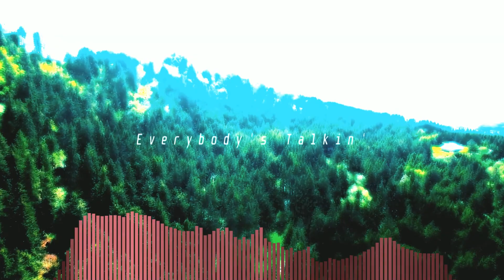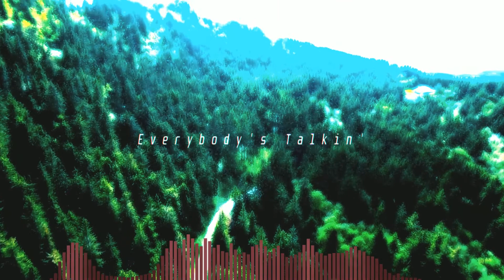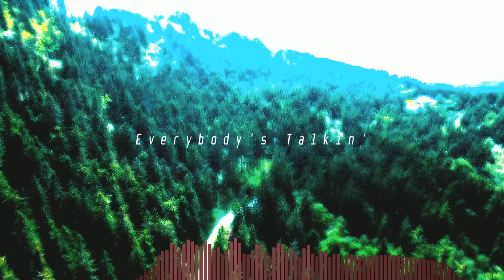Everybody's Talkin' [Remixed]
Producers have the tendency to add a couple of tweaks to their beats after they're done; this is that.
Hit me up on twitter if you want this heat
If you want this beat for free, download it off youtube.
If you want the wav. file, talk on twitter DMs.